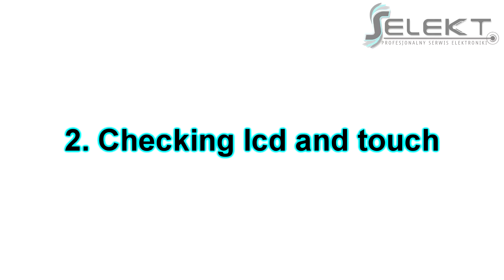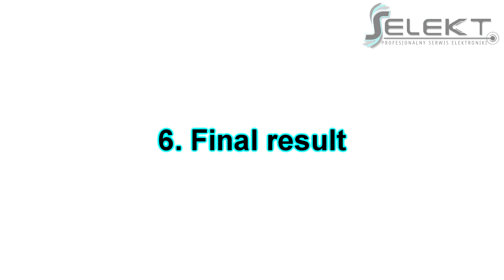Samsung S5 NEO (G903F) Glass Touch Only Replacement / Wymiana szybki | Selekt